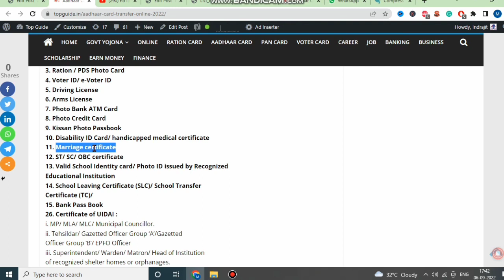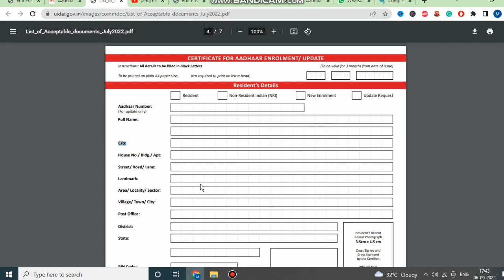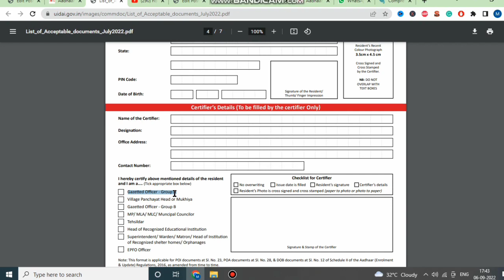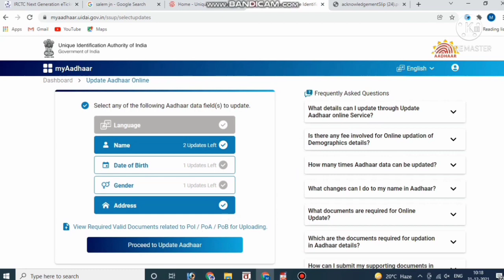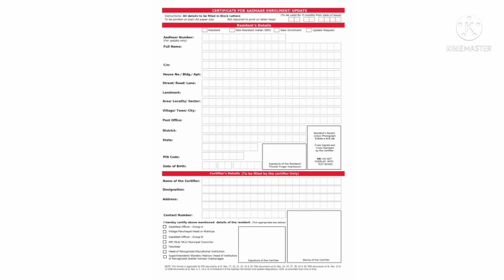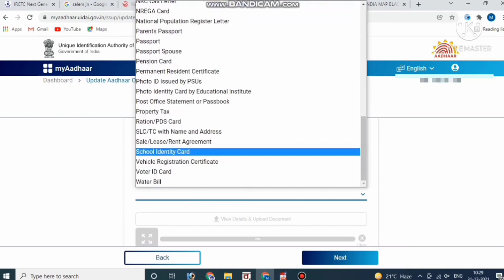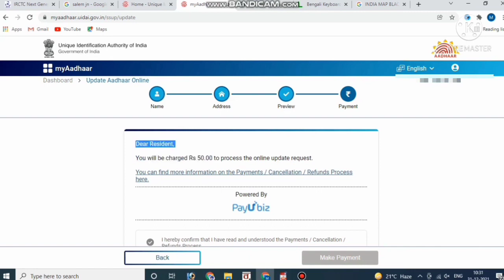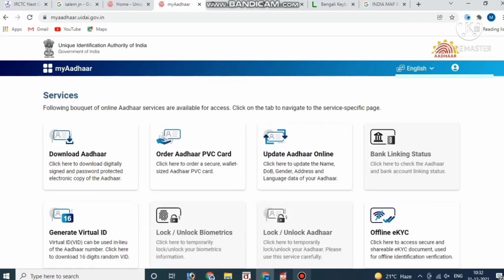Aadhar Card Correction After Marriage | How to change aadhar card address online 2022 | aadhar car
Aadhar Card Correction After Marriage | How to change aadhar card address online 2022 | aadhar card